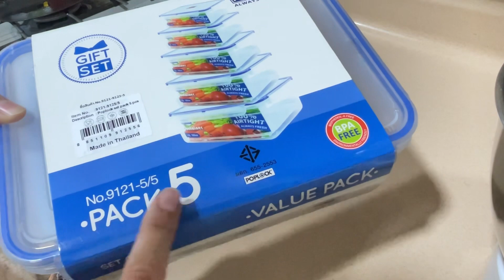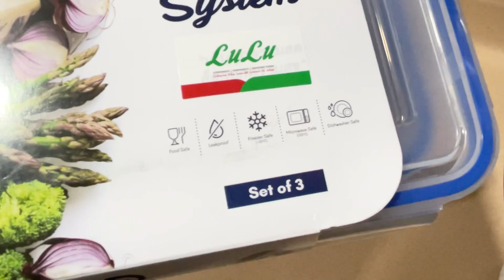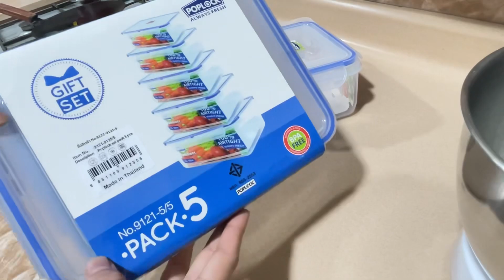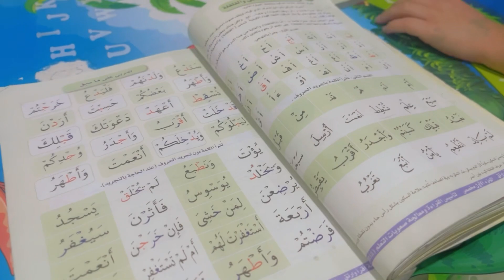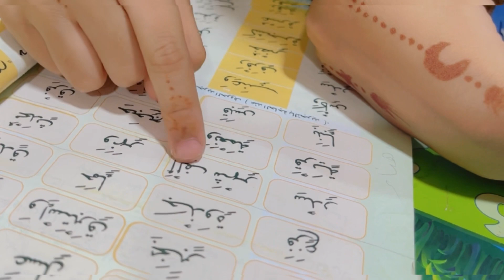Sehri to Iftar routine 2024 🌹Ramadan routine vlog Pakistani mom 🌹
Sehri to Iftar routine 2024 |A day in my life | Ramadan routine vlog Pakistani mom 🌹
Sehri to Iftar routine vlogs | My full day busy routine Full of motivation
Cleaning motivation
Clean with me in Ramadan
Sehri vlog
Going to make pratha
Pratha for sehri
Iftar ki tiyari
Pehli sehri
Ramadan vlog
Sehri to Iftar routine vlogs
Ramadan full day routine vlog of Pakistani mom
Pakistani mom daily routine vlogs
Full day busy routine vlog of Pakistani mom
Cooking and cleaning routine vlog
Sehri sy iftar tk ki routine
Sehri ki tiyari
Iftari main kiya banaya